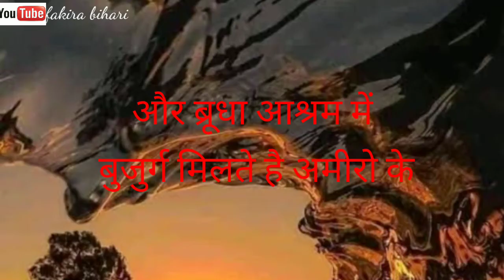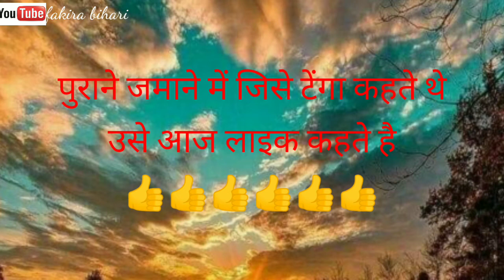गांव और शहर में क्या अंतर है।।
इस वीडियो में गांव और शहर का अंतर बताया गया है

कड़वा हैं लेकिन यही सच है जिसे आप वीडियो देख के आपको pata chalega